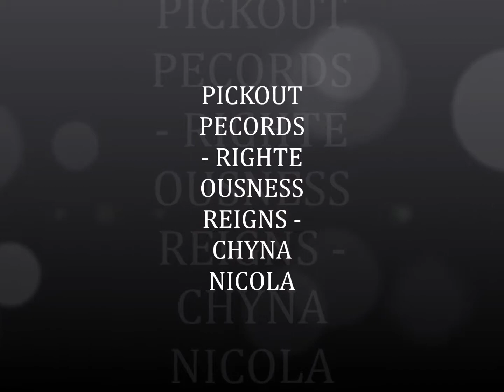RIGHTEOUSNESS REGNS ---- CHYNA NICOLA